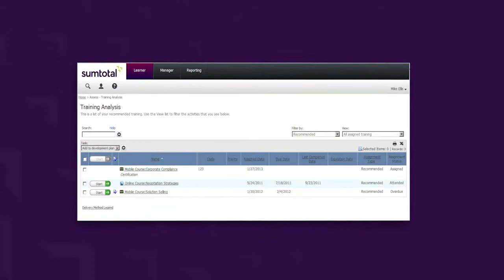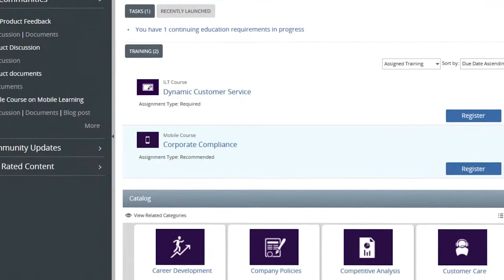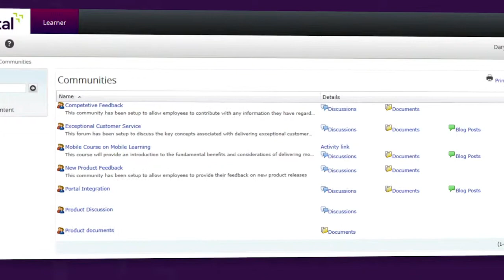Good Samaritan Society: Delivering Training to Regulators and Residents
Anna Suckow, Good Samaritan Society learning technology supervisor, talks about how they're using SumTotal Learn: Enterprise and Social solutions to increase training compliance and infuse informal and formal learning to improve customer service in a healthcare setting.

SumTotal Systems is the global leader in cloud-based strategic human capital management (HCM) solutions that provide organizations with a new level of visibility to help make more informed business decisions and accelerate growth. Recognized by industry analysts as the most complete solution, SumTotal provides full employee lifecycle management, including a core system of record, from a single vendor for improved business intelligence.